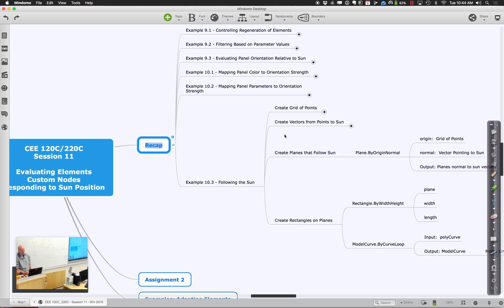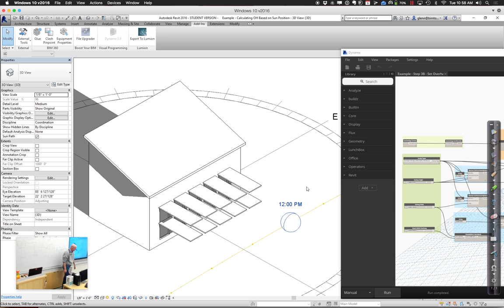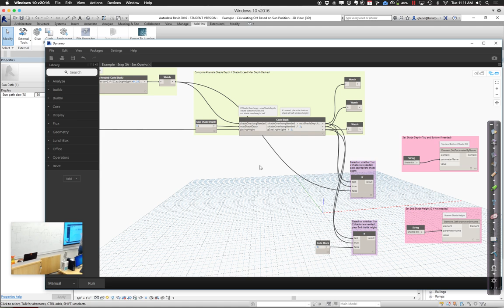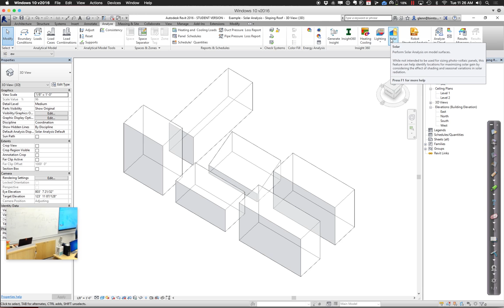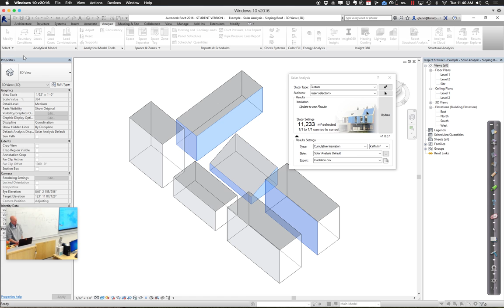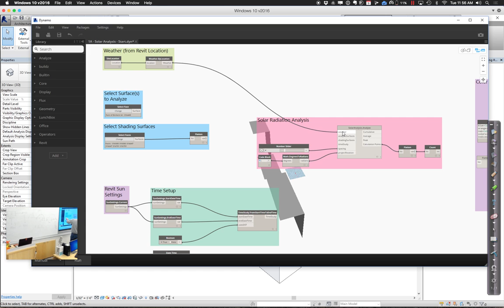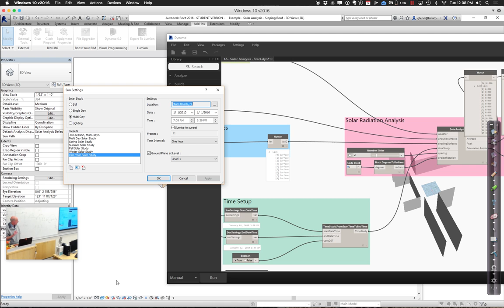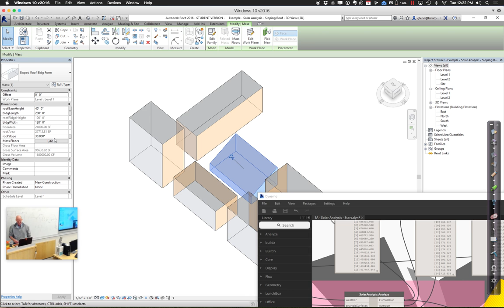CEE 120C Session 11 Entire